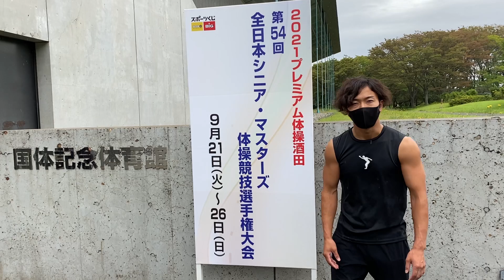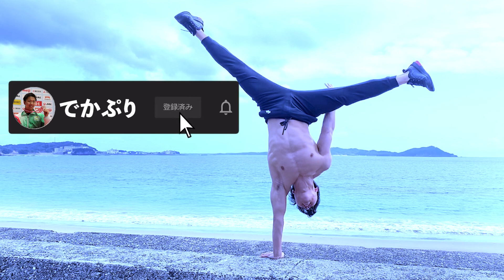【全日本シニア】沢山の応援コメントありがとうございます❗️遂に本番❗️やり切ってきます‼️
自らアパレルブランドを立ち上げ、でかぷりのロゴ作成にご協力してくださった方です！
是非、チェックしてみてください！！！